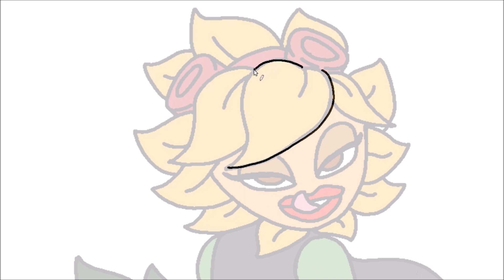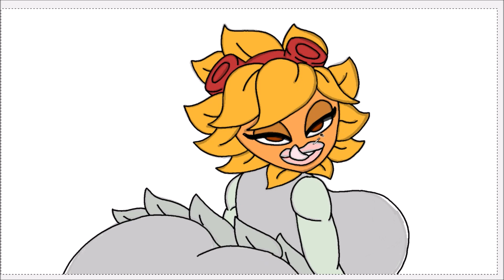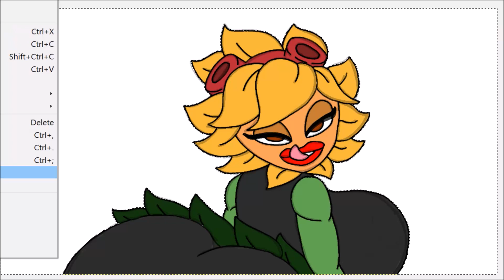SOLAR FLARE FURRY GIANTESS MUSCLE GROWTH UNAWARE POV CITY MOMMY BUTT CRUSH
Here are my parody crossover fanart based on solarflare sunflower giantess from plantsvszombies

Drawing mega giant titan girl in my anime cartoon hybrid style!